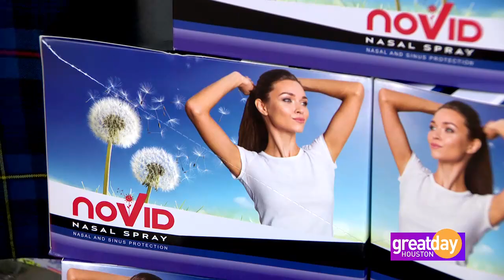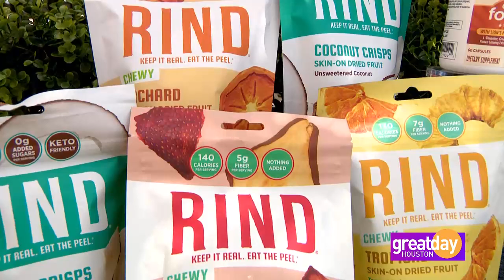6 Back to School Must Haves for 2022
Beauty and lifestyle expert Dawn McCarthy helps us prep for heading Back to School with some must have products to add to your shopping list today on @GreatDayHouston .